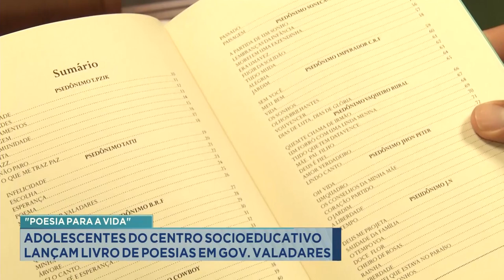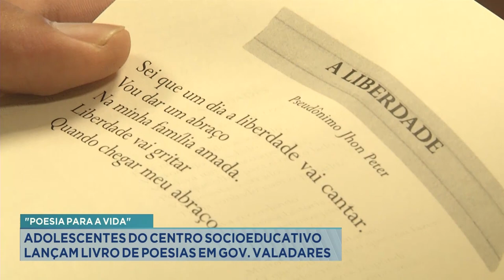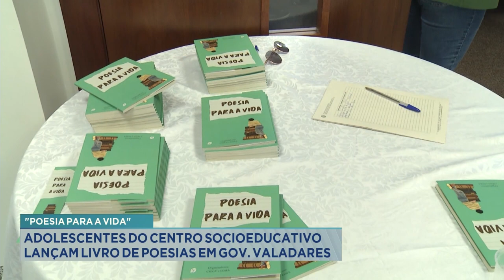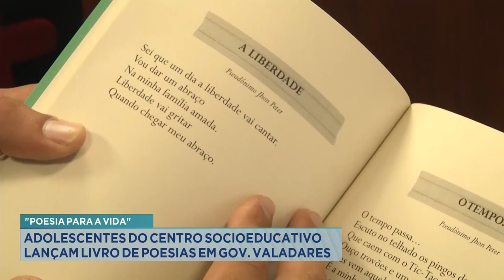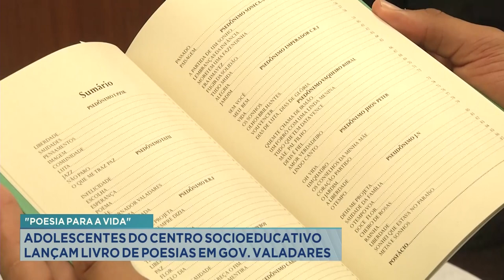"Poesia para a Vida": Jovens Infratores Lançam Livro de Poesias, em Gov. Valadares.